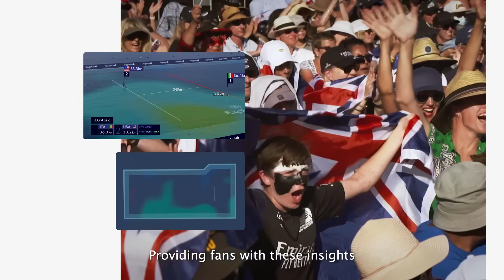Revealing the wind with WindSight IQ™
Experience the pinnacle of sailing like never before with WindSight IQ ™!

With the America’s Cup, we are combining cutting-edge technology and engineering with stunning design to lead the way to a new era of fan experience.

Bringing the physical and digital worlds together, we are enabling millions of viewers to see and understand the wind in real-time, a first in the history of sailing and broadcast television.